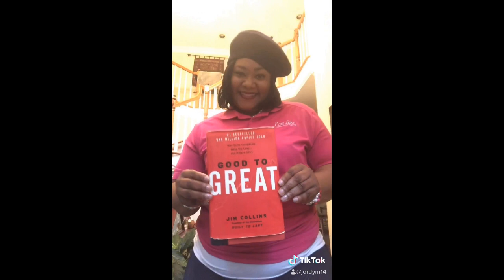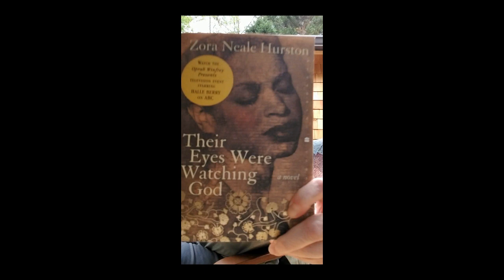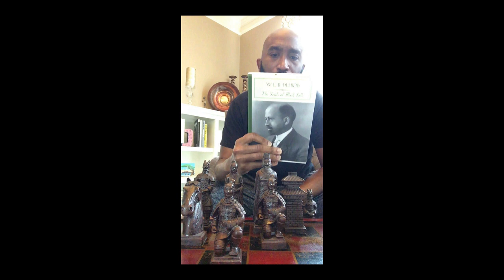East Lake Foundation - Don't Rush Challenge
As we temporarily shift our focus to COVID-19 relief efforts in the East Lake community, the East Lake Foundation invites you to stay indoors with us and please DON'T RUSH outside. To support the East Lake COVID-19 Relief Fund, please